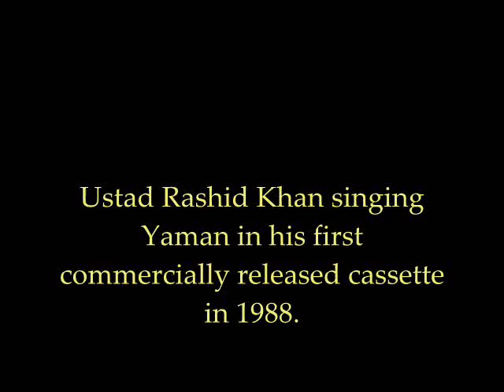Ustad Rashid Khan singing Raga Yaman 1988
A young Ustad Rashid Khan singing in his first commercially released cassette in 1988. Vilambit Khayal: 'Kaise ki kariye bhariye din' and drut khayal: 'Aao Aao balma'. For those who hadn't heard Rashid Khan  in concerts before, it was a sensational release. A star was born.